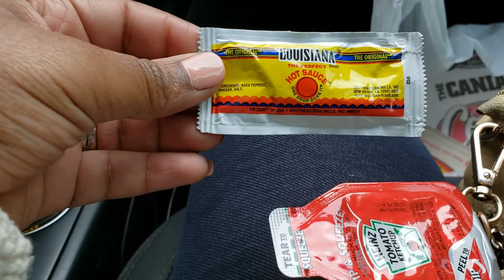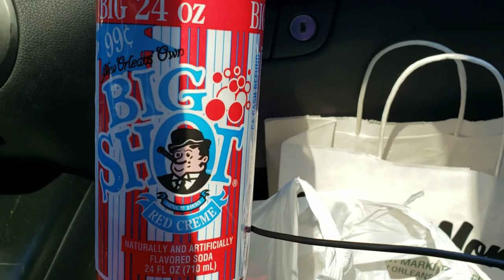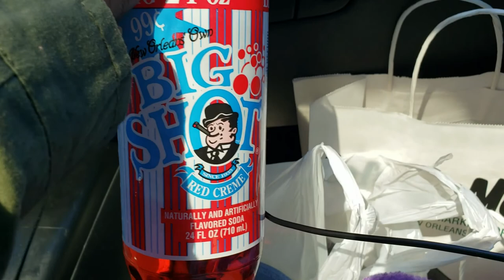Mardi Gras 2019 | New Orleans Vlog | The Demouchet Family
Happy Mardi Gras, y'all! The Demouchet Family finally returned home to New Orleans for Mardi Gras for the first time in 2 years. Our motto is if we aren't going to NOLA for Mardi Gras, we aren't going anywhere! We had a blast with our family, ya' heard me?! In this vlog, you'll meet some of the family on Sierra's side of our family and see where she get all of that realness and sass from. This vlog may be a little choppy because we were trying to soak in as much family time as we could, but we still cared for you all enough to bring you along. We keep it PG and we aren't strangers to the city, so you won't have to worry about any explicit content here! ENJOY!

🌟First upload: 8-26-18

Welcome to The Demouchet Family Channel!
Everyone wants to be "MarriageGoals," but in this millennial age, its often forgotten to have marriage goals. As a couple who is often deemed as a favorite and perfect couple, we admit we were once a diamond in the rough. Every diamond is known to be created with high pressure and depth, and this is true for our family. With God in the center, we are The Demouchet (dimMOOshet) Family: Dion & Sierra, a married couple, and our little kings, Demyrie (age 5) and Daniel (age 2). On our channel, you'll catch a glimpse of our life as we share the Word, our family, travel experiences, and lifestyle inspiration...all things HEAVY (of substance; successful).

Join us every Friday - Monday!

🌟 CHOOSE A PLAYLIST & CATCH UP!